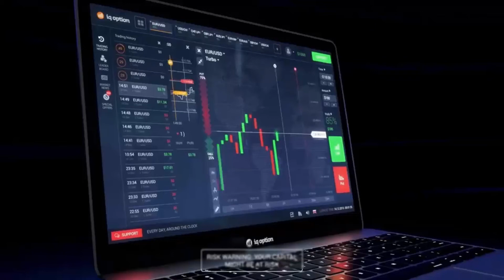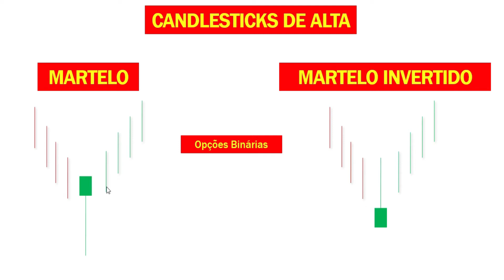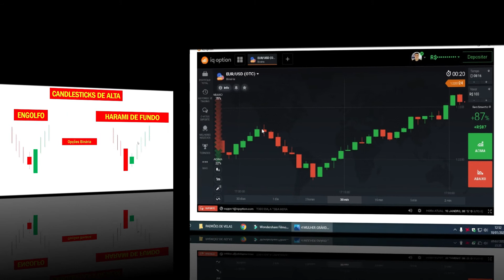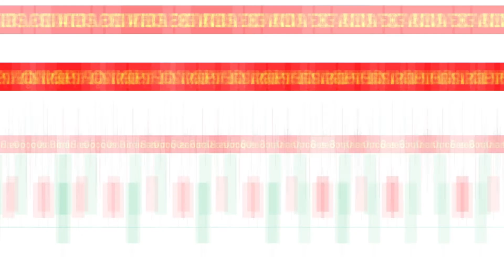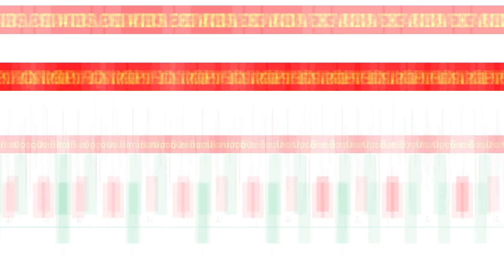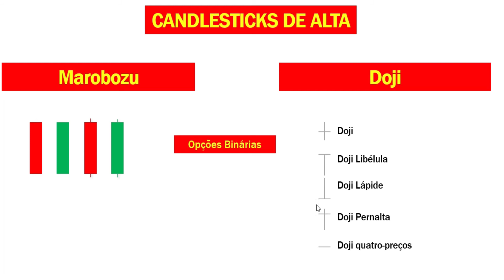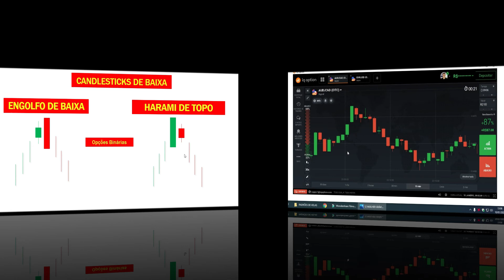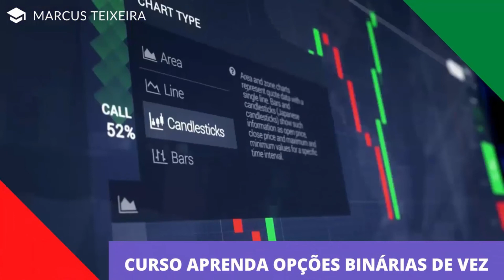Aula 6 - Os Principais Padrões de Candlesticks Para Opções Binárias